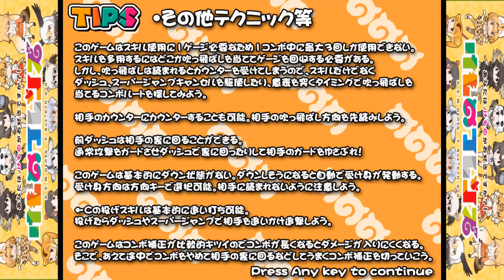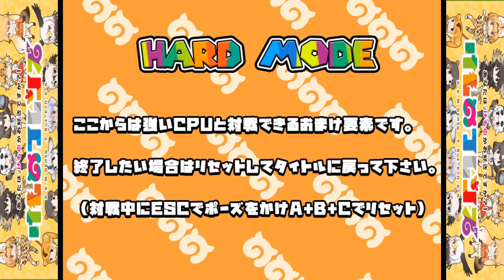Kemono Friends FIGHT! [けもフレふぁいと！] Game Sample - PC/Doujin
I have been away for a while, but I have a few interesting uploads I am working on, with this being the first! Some may be delighted to see this...and yes, it is REAL! This is a fighting game from the "prolific" doujin circle "Studio S" (perhaps most known these days for their "Super Strip Fighter" games) that is based on the "hit" media franchise, Kemono Friends (けものフレンズ)! Kemono Friends is currently something of a hit, but to explain a bit, it wasn't always popular. Reception to KF started out rather lukewarm...however, over time, people began to appreciate it more, so it started out as something of a "slow burner". That said though, relating to this game, if you are familiar with Studio S, you know they make a lot of hentai/ryona/adult (dealing with nudity, etc.) games. This game is NOT ONE OF THOSE GAMES. That may be good or bad news to you, but they decided to keep this one friendly. I don't really mind either way.

To give a basic rundown of KF, it primarily deals with a place known as Japari Park, where all sorts of animals live...but one day, a mysterious substance known as "Sandstar" changes the creatures there into human/creature hybrid girls...because Japan, right? Joking aside, there probably is a lot more behind it, but Kemono Friends is still relatively new (with a second season and second game in production as of this typing)...I won't say anything else because I don't want to spoil anything. You can read up a bit on KF at:

The plot of this game isn't really anything deep; it deals with a conversation among friends (and Kaban, the main character and a girl with a hat and handy bag) that deals with seeing who is the most capable to go up against a big bad known as "Cerulean". Naturally, they figure that the best way to figure that out is for the friends to fight each other to see who is the best.

Kemo (as I will call the fighting game...it is actually "Kemofure FIGHT!") is really a more polished, diversified version of an earlier Studio S project known as "Mommus Fight!" (It is really supposed to be "Monmusume Fight!", but they put Mommus Fight! in English...the characters are モン娘★ファイト！) --- The fighting engine appears more or less the same, except characters have two super moves in Kemo instead of one, so the combo and battle diversity is greater. The battle system is pretty simple, with one key twist that is critical to understand...but first, the general stuff.

The game has a modest roster of characters (I am assuming they went with most of the popular ones) and by downloading the latest updater, you gain access to the alpaca, jaguar, and hippo gals. The input style is something of an "easy mode"...special moves are performed with one button that can be pressed by itself, or combined with a direction. Forward+Special, for example, performs a different special from just pressing the special button or Down+Special. Also, there is a button you press to instantly do super attacks. Pressing it on the ground will let you use one super move, while pressing it in the air allows you to do another super move.

The game has a lot of flexibility in regards to special cancellations (you can even cancel a special into another special or a super attack), but you must be mindful of your "Special Attack Gauge" --- you can only perform up to three special attacks in a row. Trying to spam more than that without the proper energy will cause your character to become vulnerable to attack. You can charge your energy faster by pressing Down+Super and can throw by pressing Away+Special.

Now, to build super attack energy, you either must hit your opponent with knockback blows, or take damage from your opponent...there is a super button, attack button (pressing this multiple times will create a combo), special button, and a knockback attack button...there is a good tutorial that has been translated that explains in full detail (I am running out of room for text).

- ADDITION -